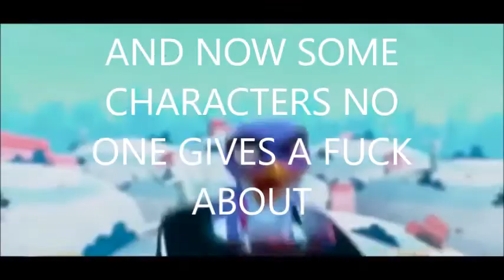[YTP] Kaeloo's Gay No Bones Karaoke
My first longer ytp! The first minute or so I had a lot of ideas but for the next few minutes of this video I didn't know what to do. I hope you enjoyed either way. You can tell me what to improve on below, but don't say "Don't use Windows Movie Maker." I know that already, but it's all I have right now. :P